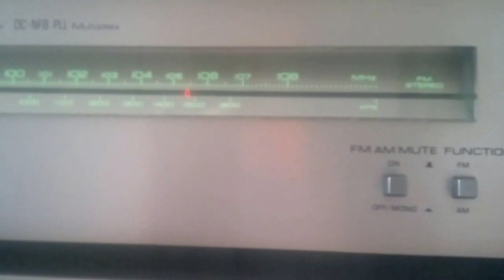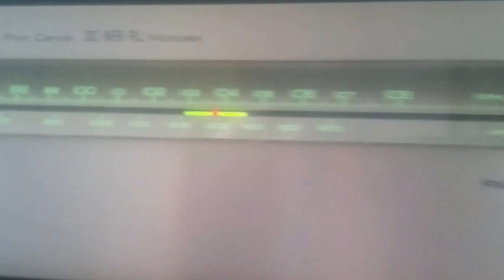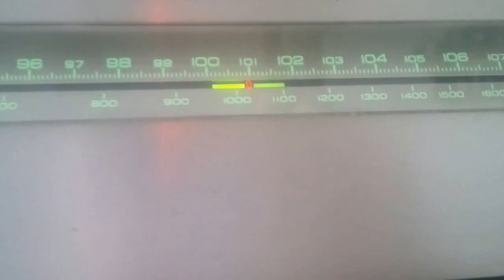YAMAHA T 460